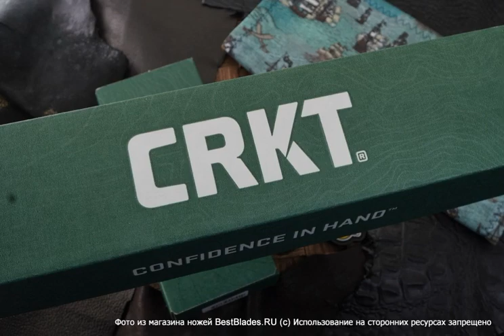Нож CRKT HZ6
Обзор — Нож CRKT HZ6.
ТТХ:
Вес: 238
Длина клинка, мм: 165
Клинок (марка стали): SK-5
Carbon Steel Материал рукояти: G-10
Обработка клинка: powder coat
Общая длина, мм: 287
Режущая кромка: прямая (plain)
Толщина обуха, мм: 5.4.